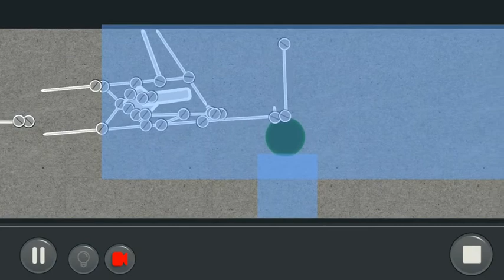Just playing around with ideas. Is it possible to make a no motor solution...?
Video recorded with Everyplay.